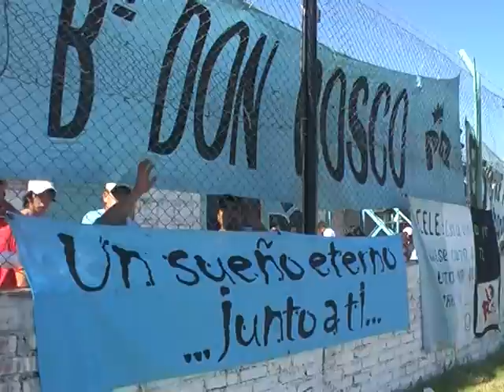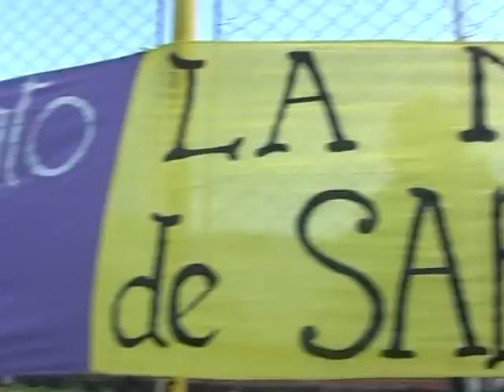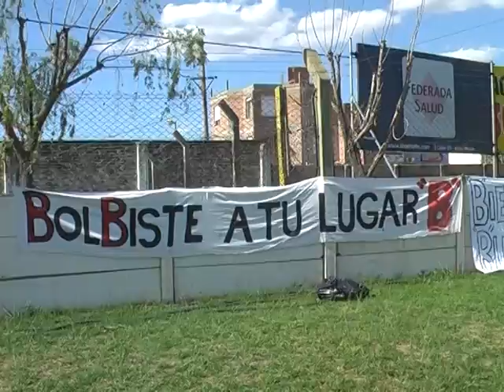FDL APERTURA 18-03-12 Fútbol de Liga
La apertura del programa Fútbol de Liga, edición de las mejores imágenes del fin de semana. Todo el fútbol de la Liga del Sur, torneo Promocional, Oficial, y también Argentino C y B.-